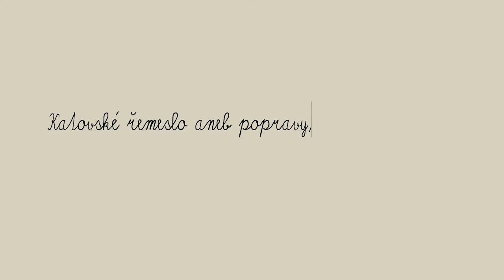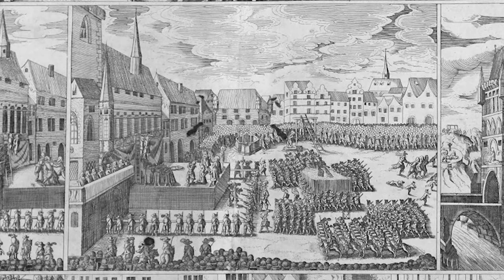Historické jednohubky // Katovské řemeslo aneb popravy, věšení, čtvrcení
Chcete zahnat hlad po vědomostech, ale nemáte čas trávit hodiny studiem?
V Muzejních jednohubkách vám společně s našimi kurátory naservírujeme to nejzajímavější z oblasti archeologie, přírodovědy a historie.